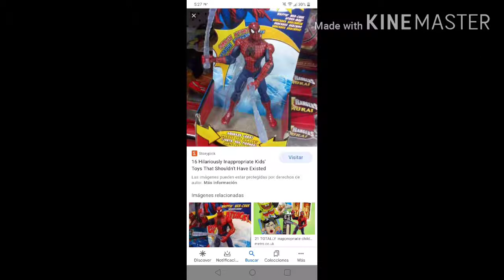I found this Inappropriate Toy